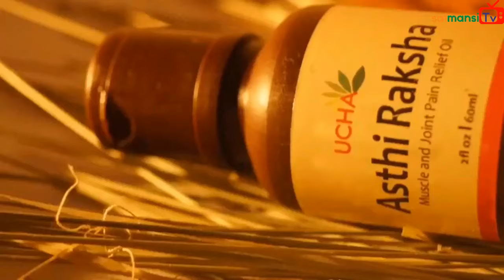ఈ మూడు చెట్లు మీ ఇంట్లో ఉంటే అద్భుతమే!!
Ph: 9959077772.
Fb: sai viswachaitanya swamiji.
goldenlotus444.